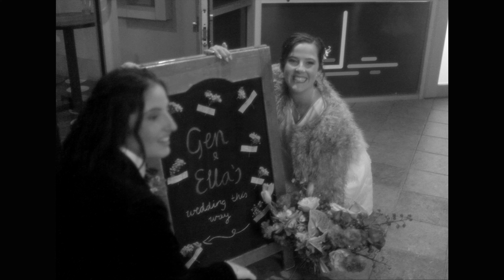Ella & Gen // Wedding Film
SyncID: MB019JIHMX3PGHO